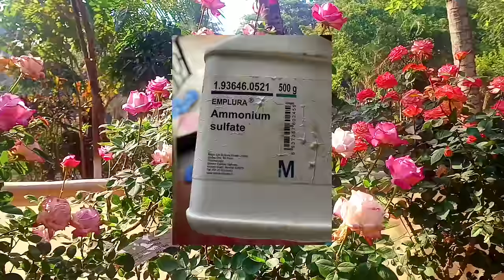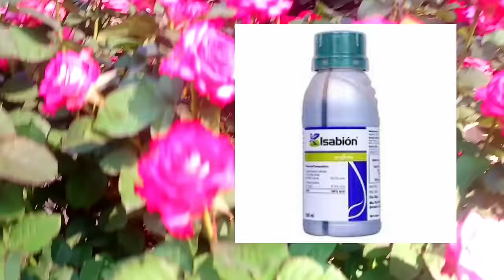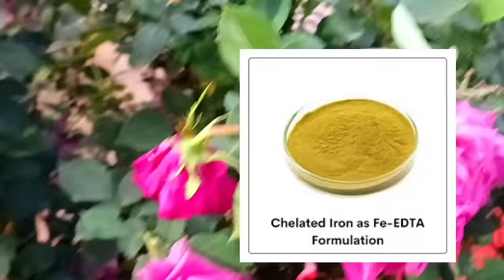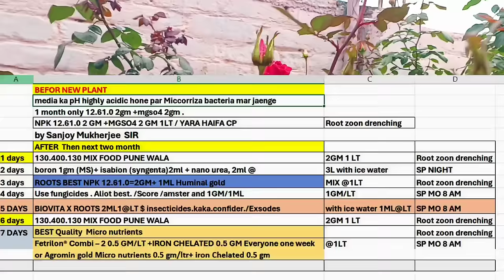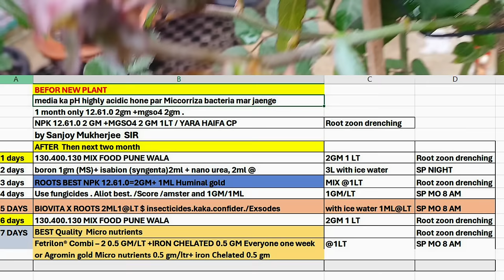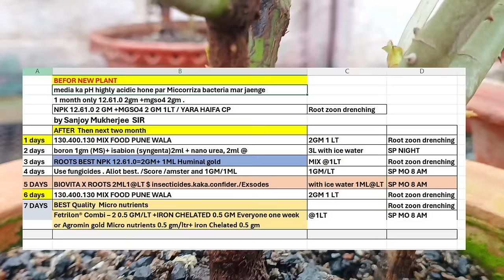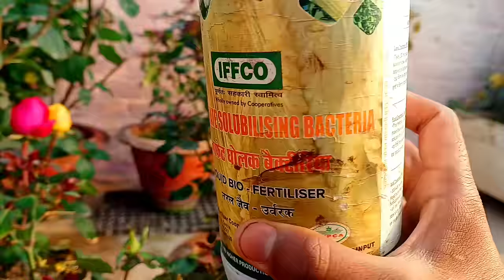गुलाब में ग्रोथ 10 गुना Rose feeding by King Sanjoy Mukherjee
इस वीडियो में हम आपको बताएंगे कि---गुलाब में ग्रोथ 10 गुना Rose feeding by King Sanjoy Mukherjee
Your Quaris
गुलाब के पौधों को अतिरिक्त भोजन की आवश्यकता होती है, उन्हें किसी भी अन्य फूल की तुलना में अधिक भोजन की आवश्यकता होती है। कृपया उन्हें सप्ताह में कम से कम एक बार और यदि संभव हो तो सप्ताह में दो बार भोजन कराएं।
new plant fast feeding start weekly 2.3 days
1 month only NEW baby PLANT
NPK 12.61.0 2 GM +MGSO4 2 GM 1LT / YARA HAIFA  Root zoon drenching
अगले दो महीने 13:40:13. 2gm@1l साप्ताहिक दो बार
NPK MIX FOOD 13.40.13  BY SONJAY SIR
NPK 12.61.0 =222,GM YARA HAIFA
Potassium nitrate  13.0.45=50,gm MERCK & loba chemicals Ranbaxy
NPK,0.52.34 = 125,GM Basfoliar HAIFA
magnesium sulphate MGS04 =180,GM MERCK & loba chemicals Ranbaxy
बेहतर जड़ प्रणाली के लिए कृपया ह्यूमन गोल्ड 1 मिली और 12,61,0 2 ग्राम का उपयोग करें
साप्ताहिक एक बार)
अधिक पानी देना और कम पानी देना दोनों ही पौधों के लिए हानिकारक हैं। इसलिए सही मात्रा में और जब आवश्यक हो तब पानी उपलब्ध कराएं
MERCK Chemicals LKO BUY  number ABHIJEET -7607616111  ALL INDIA
LOBA Chemicals by number buy LKO UP 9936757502 AND KOLKATA NUMBER 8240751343
How to bushy rose Plant
How to get more basal shoots in rose
Plant care tips
सिंडर में गुलाब कैसे लगाए
Care
rose in cinder
rose plant in cinder
cinder
Care tips
organic
rosemix food
Fertilizer
गुलाब के फूल की ग्रोथ कैसे करें?
गुलाब के पौधे को जल्दी कैसे बड़ा करें?
गुलाब के पौधे में क्या डालना चाहिए?
गुलाब के पौधे की कटिंग कब करनी चाहिए
गुलाब के पौधे को सूखने से कैसे बचाएं
गुलाब के पौधे में कौन सा खाद डालें
गुलाब के फूल
गुलाब के पौधे में ये तो कमाल हो गया
गुलाब के पौधे की देखभाल कैसे करे
गुलाब के पौधे में फूल कैसे लाएं
गुलाब के पौधे कैसे लगाते हैं
How To Get Maximum Basal Shoot From Rose Plant
how to grow rose in cinder
mixfood
rosemix food
Fertilizer
Best homemade fertilizer
Best rooting harmone
cinder kaisa hota hai
Cinder kaise use karte hai
Rose fertilizer
how to disbud rose flower
cinder me gulb lagane ke bad kon fertilizer de
rose fertilizer homemade
roses cutting new ideas
how yo grow rose plant from cutting
online npk buy
(Buy CINDER + ORAGNIC COMPOST MBNO-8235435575}